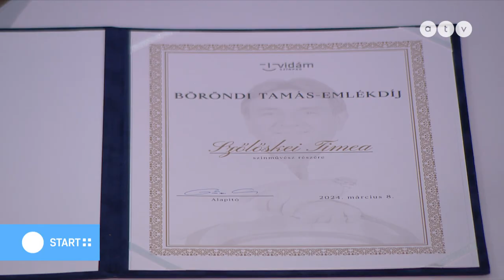Szőlőskei Tímea kapta idén a Böröndi Tamás-emlékdíjat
A Start Plusz vendégei Götz Anna, a Vidám Színpad művészeti vezetője és Szőlőskei Tímea színművész.